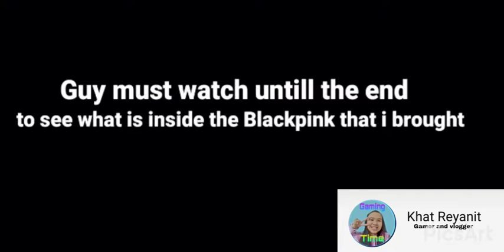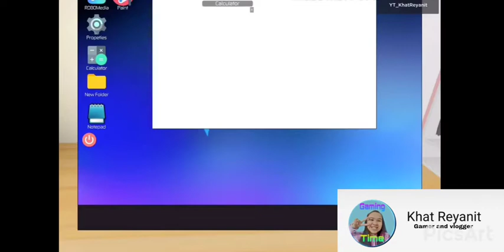I Use 1billion Robux To buy BLACKPINK House !!(Roblox)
Do you want free ps4 go to my last video and do the steps

Blackpink house
Blackpink
Blackpink song
I bought Blackpink house
1 billion Robux